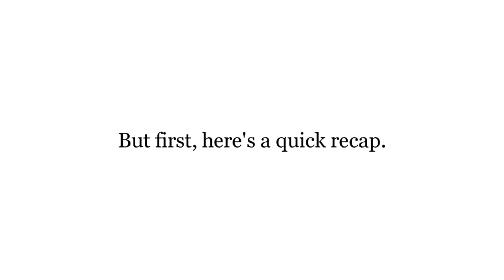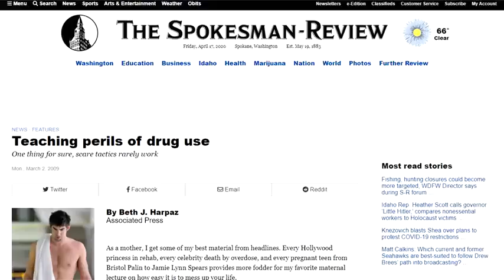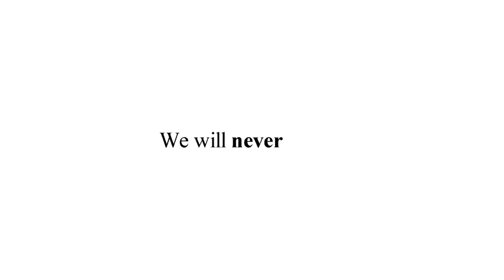(reupload) This SpongeBob Episode Will Break Your Addiction